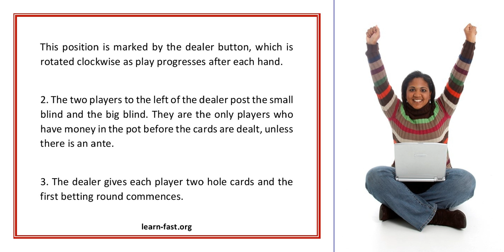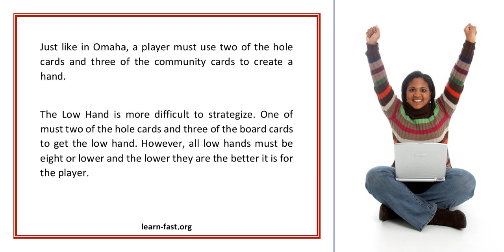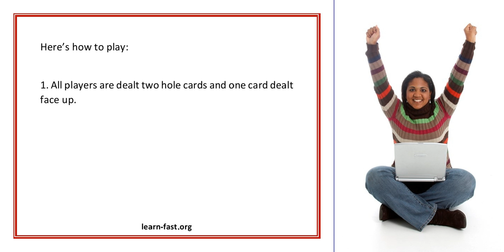Poker Made Simple Learn How To Play Poker Quickly And Easily